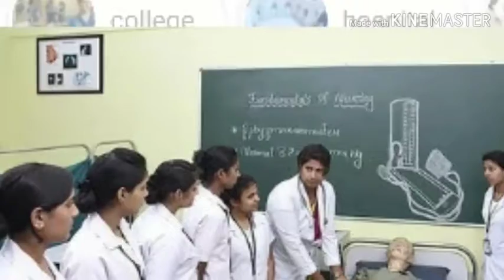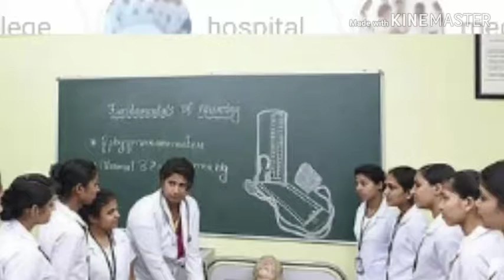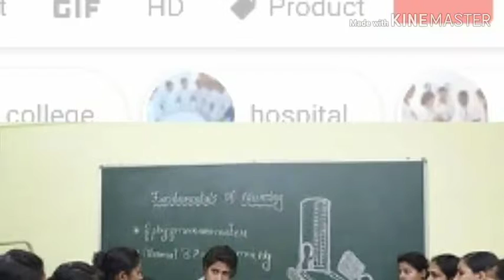Nursing admission details